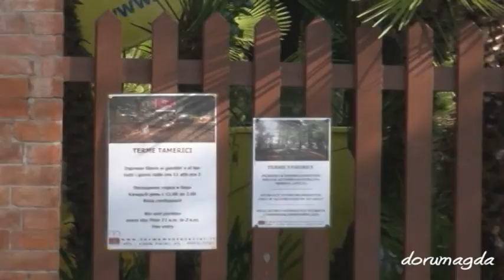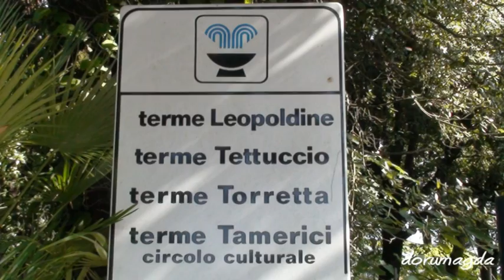Toscana - Montecatini Terme, Parco termale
Toscana Holiday ( dorumagda )
personal video - 2014
music excerpt from "Utopia" - Duke Starwalker